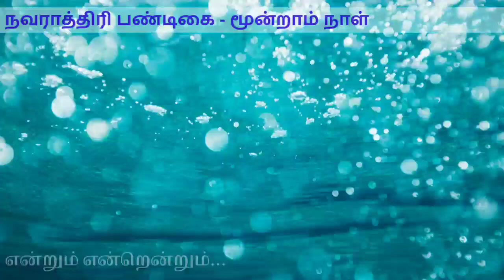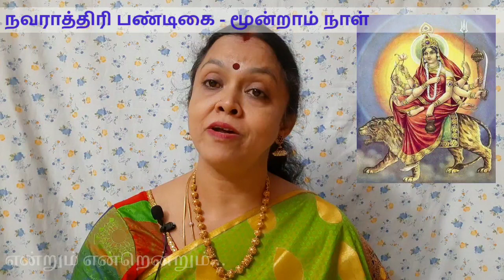நவராத்திரி 3-வது நாள் சிறப்புகள் || ஸ்ரீ வாராகி - சந்திர கண்டா|| Navratri 3rd Day Special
In this video we have shared the specialities of the 3rd Day of Navratri and how Maa Durga is worshipped with different names and the Prasadams to prepare on this day.